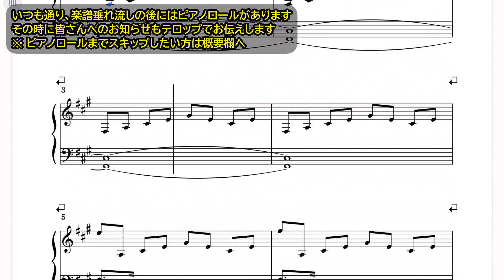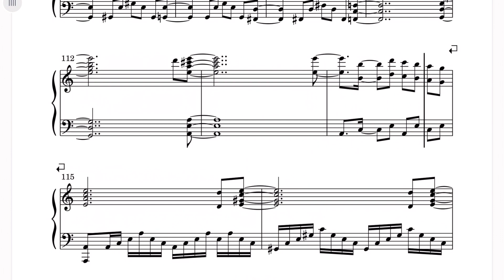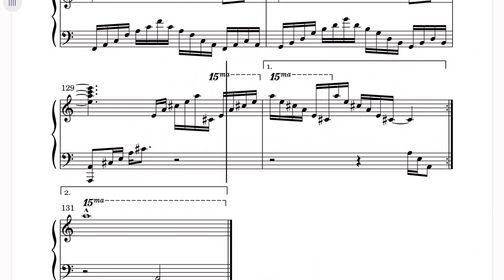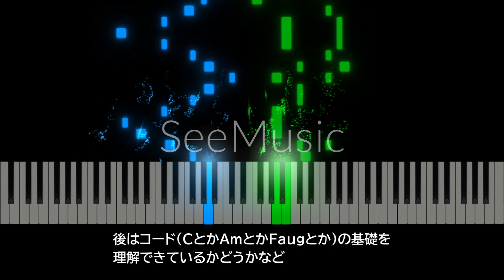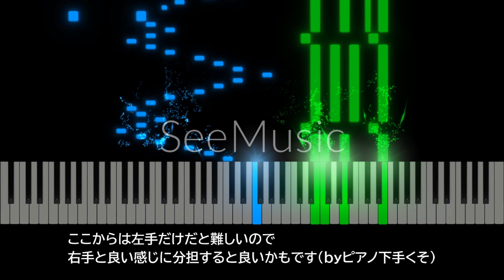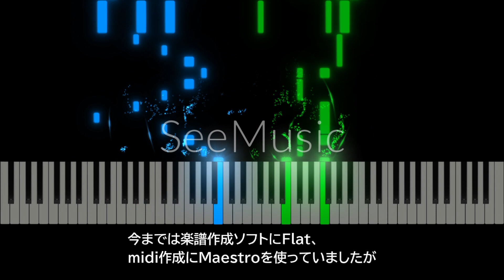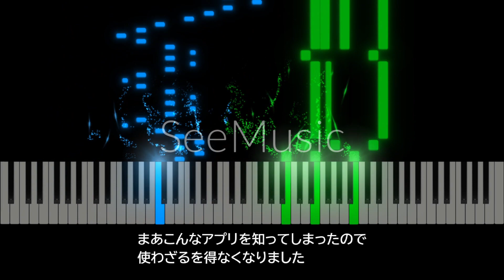【お知らせあり】秘匿されたフォーシーズンズ ピアノアレンジ | 素人による耳コピ #12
リクエストをいただき、東方天空璋より「秘匿されたフォーシーズンズ」を耳コピしてみました！

装飾音や8度を超える和音などは好きなようにアレンジして弾いてみてください！

11:18以降で説明しているように、次回から楽譜作成ソフトが変わります。始めのうちは違和感があると思いますが、お互いにだんだん慣れていきましょう！
Flat、Maestro、今までありがとう！

00:00　オープニング
00:06　本編（楽譜垂れ流し）
06:16　おまけ（Piano Tutorial）
06:32　├ 楽曲についての話題
09:31　├ お知らせ①：2023年度の活動方針
10:10　├ お知らせ②：リクエスト受付再開について
11:18　└ お知らせ③：採譜ソフト変更について
12:31　余談

■リクエストはこちらから受け付けてます
※動画内で説明している通り、4/6より再開となります

※楽譜配布ページはこちらから！

※これは東方Projectの二次創作です。ガイドラインに基づいて制作しております。

■原曲
「東方天空璋 〜 Hidden Star in Four Seasons.」より「秘匿されたフォーシーズンズ」/ZUN

■使用ソフト
Flat、Maestro、SeeMusic、CapCut、写真ぷらす、Googleフォト

サムネの隠岐奈：はるかさん・dairiさん
サムネの四季：photoAC
※三春の滝桜（福島県三春町）、おじらじの滝（栃木県矢板市）、中禅寺湖と男体山（栃木県日光市）、大内宿（福島県下郷町）